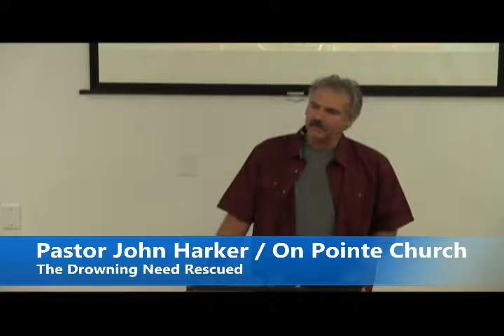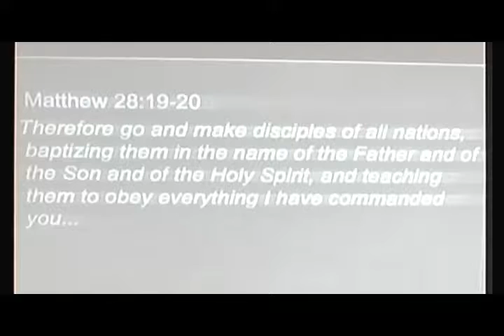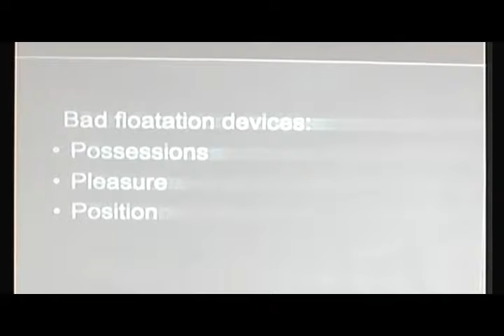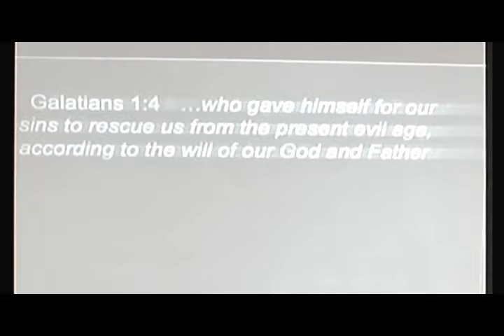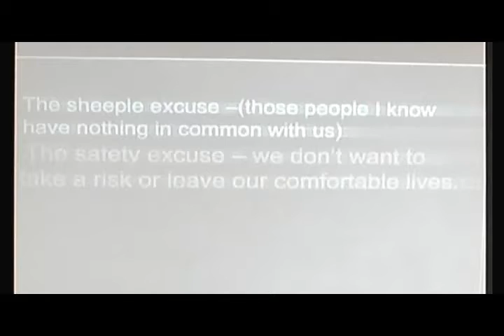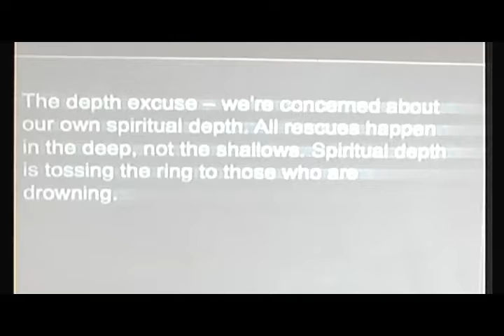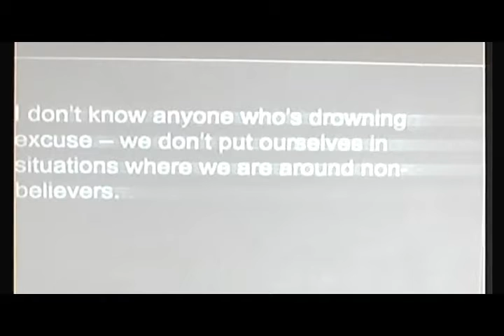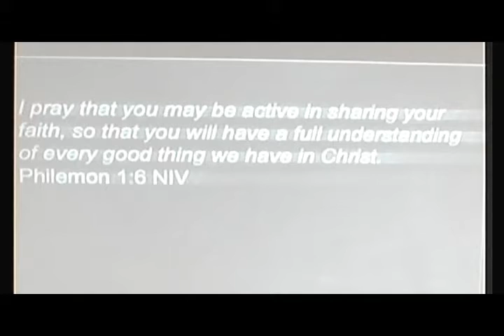The Drowning Need Rescued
The Radically rescued rescue radically The life ring is Jesus the rope is the hope the church so pull the rope and His house will be full